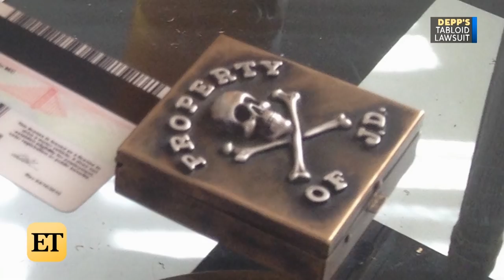Johnny Depp's Tabloid Lawsuit: New Photos from the Courtroom Battle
ET is breaking down everything you need to know about the ongoing court case surrounding Johnny Depp and Amber Heard, following their divorce in 2017.